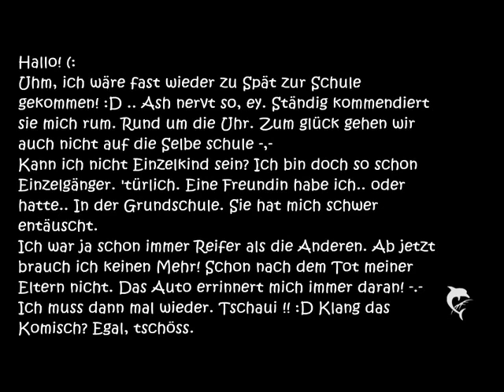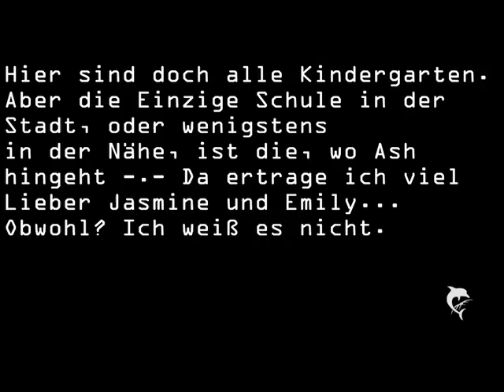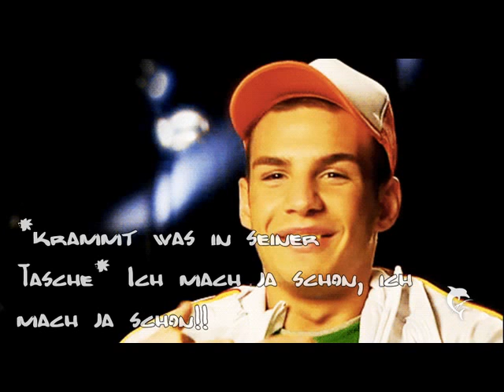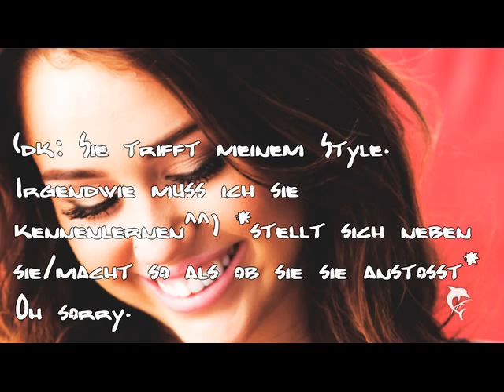Mad World 1x1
also wie gefällt euch die story :)
die idee verdanke ich xmileytamed ach und nochwas
XMILEYROBOT IST WIEDR IN YOUTUBE OMG :D